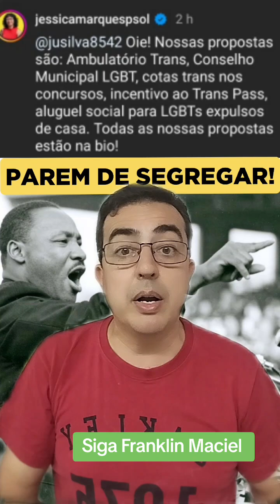o identitarismo é inimigo dos direitos civis